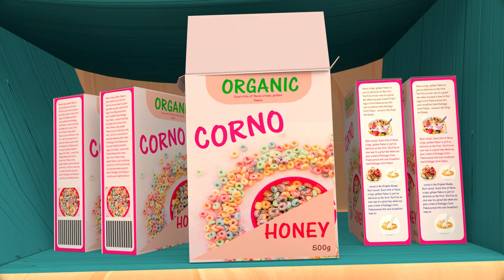Together - Kids Songs - Nursery Rhymes - Cartoon + More - Banana super Coco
A captivating and vibrant television network offering a diverse selection of animated content for audiences of all ages. From timeless classics to cutting-edge modern animations, the channel showcases beloved characters, introduces innovative worlds, and delivers heartwarming storytelling. With a commitment to family-friendly entertainment, it provides a safe and enjoyable viewing experience for children and parents alike, fostering wonder, creativity, and imagination in its viewers. Join us on a whimsical journey filled with laughter and excitement, making The Cartoon Channel a beloved destination for all animation enthusiasts.